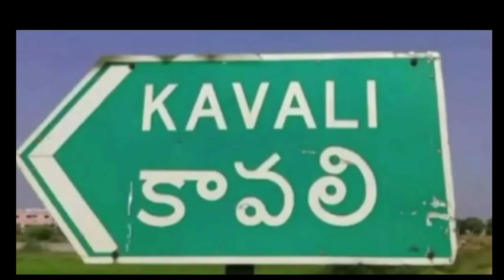బృందావనం కాలనీ వాసుల దాతృత్వం అభినందనీయం.//AP26 NEWS//